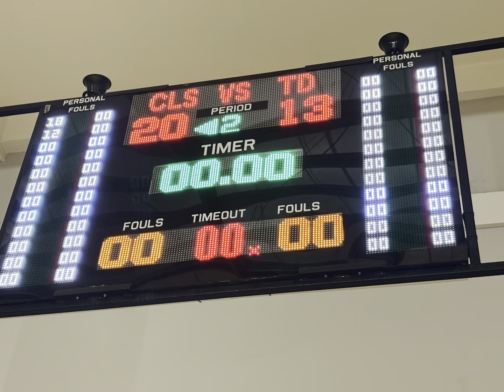Sparing KU12 pi - CLS West vs Tridarma Sda - Q2